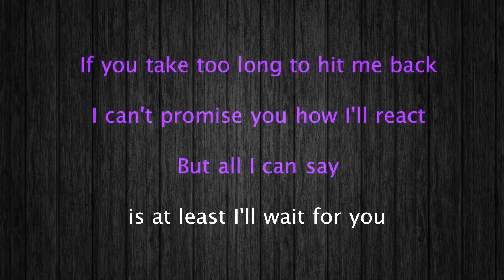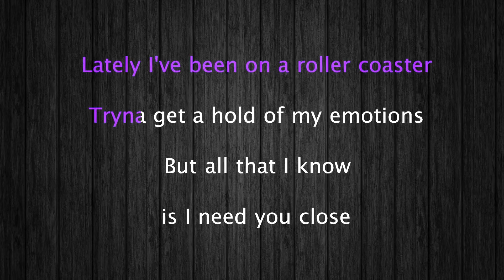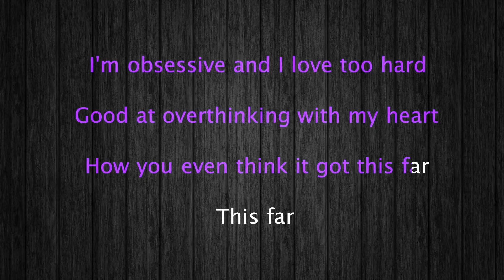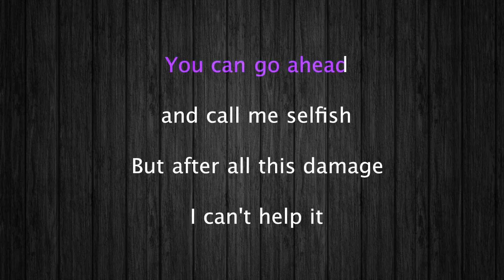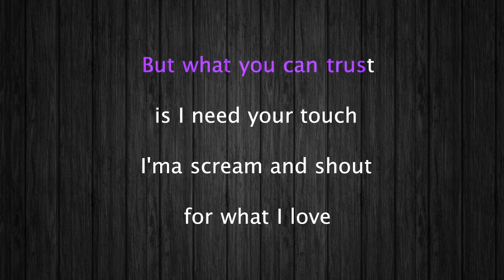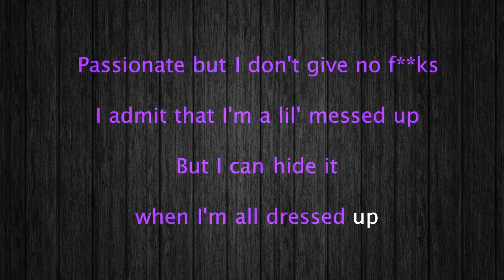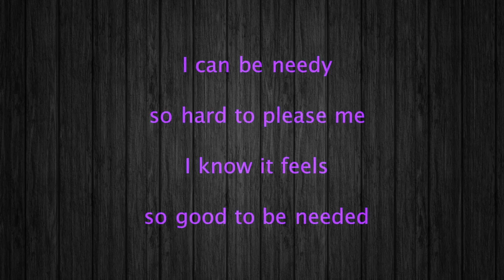Ariana Grande Needy Karaoke 12 tones _ Higher tone +6 _ Key C#